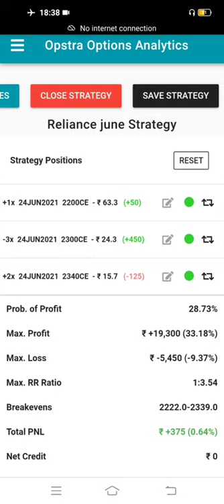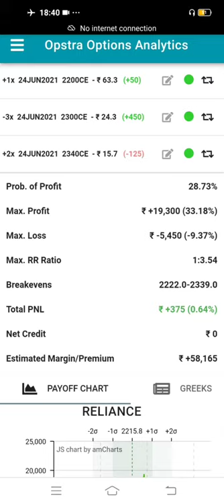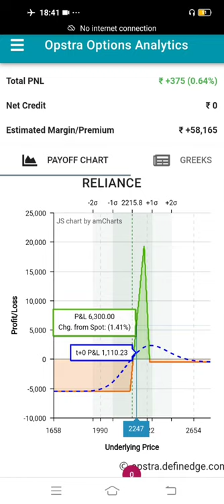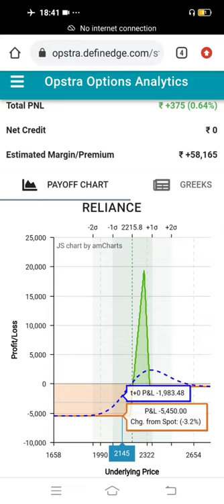Reliance industries| Hedging| June month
Hedging is a risk management strategy employed to offset losses in investments by taking an opposite position in a related asset.

The reduction in risk provided by hedging also typically results in a reduction in potential profits.

Hedging strategies typically involve derivatives, such as options

Selling options is a positive theta trade, meaning the position will earn more money as time decay accelerates. During an option transaction, the buyer expects the stock to move in one direction and hopes to profit from it.

This video will help you to teach how to see hedge portfolio when comes down💰💰💰😎😎🔥👍🔥

Hedging Index
IPO Updates

Made by

Shaikh Sallauddin
INDIAN MARKET STRATEGIC ANALYSIS